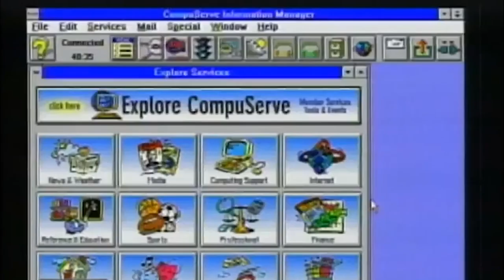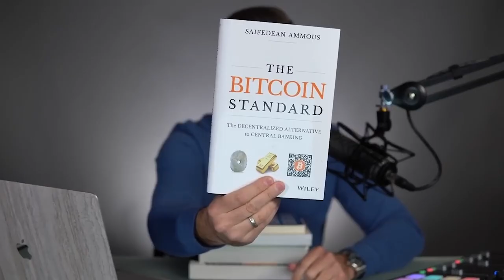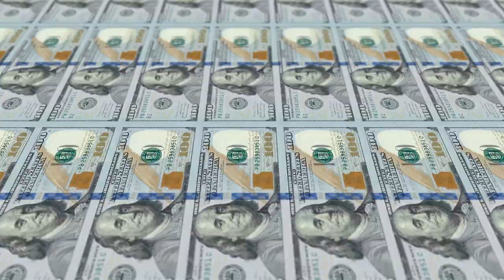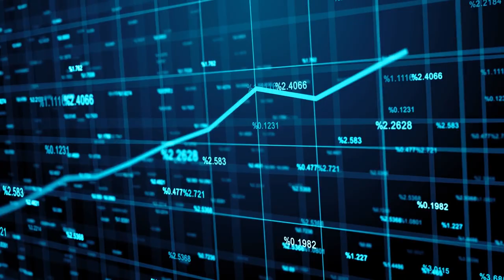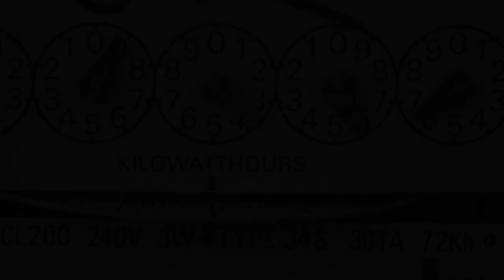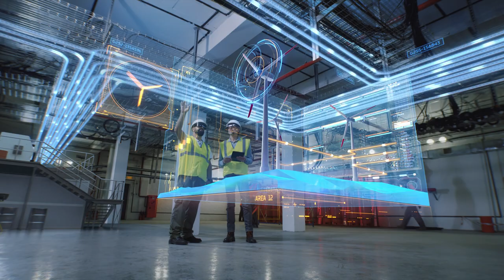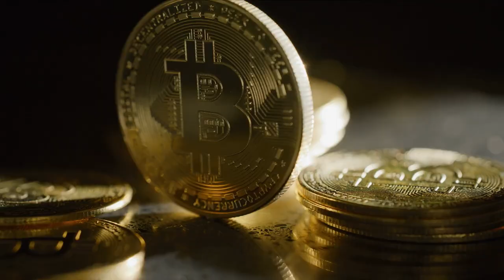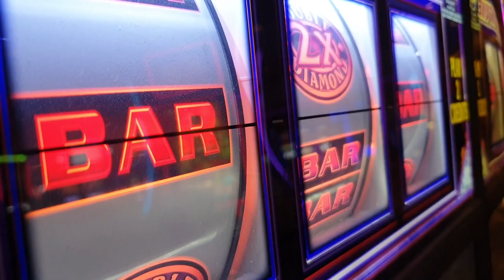4 MAJOR breakthroughs in BITCOIN that you NEED to Understand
"Bitcoin is a Breakthrough Technology" takes you on an eye-opening journey through the four major breakthroughs driven by this revolutionary digital currency. Delve into the transformation of money, government, energy, finance, and personal responsibility as Bitcoin emerges as a game-changer in each of these domains. Discover how this innovative technology is reshaping our world and challenging the conventional norms. Join us in unraveling the immense potential and societal impact of Bitcoin. Don't miss this thought-provoking film that offers fresh insights into the future of our financial, political, and personal landscapes.